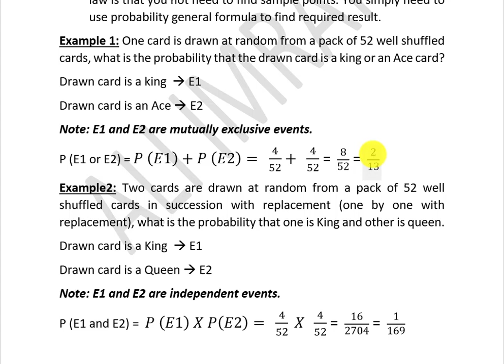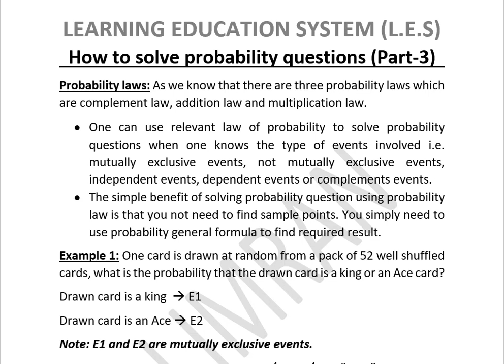How to solve probability questions using Law